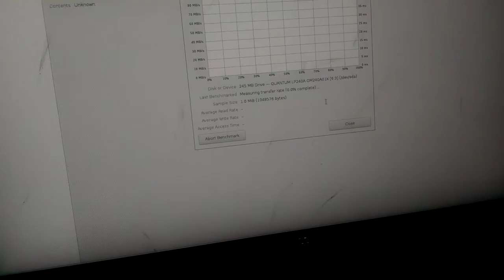Quantum ProDrive LPS 240AT vs. Flashlight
Old Quantum ProDrives up to and including this model used optical encoders to help with positioning. Shining a bright light at one of those makes it not work properly, and throws the positioning way off.

(and yes, the drive did survive this)